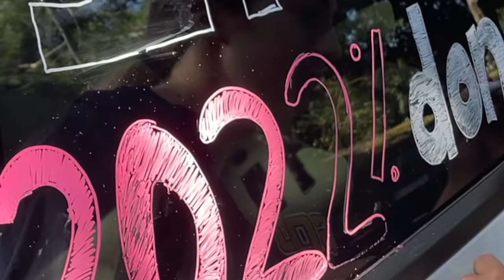FIRST DAY OF SCHOOL (since covid-19)!!! | SENIOR YEAR + GRWM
happy first day everyone! I hope you guys enjoyed todays video, let me know if you want more school vlogs :)))